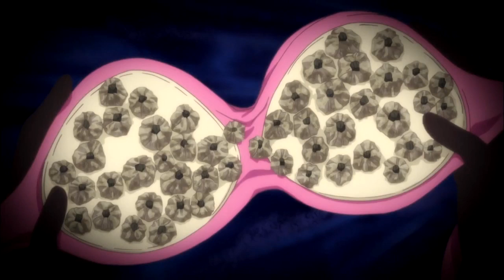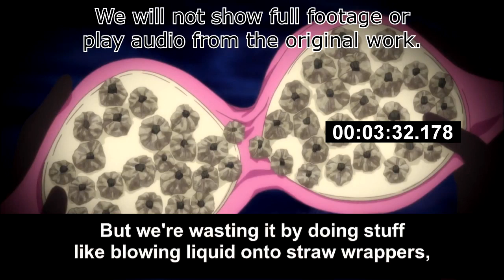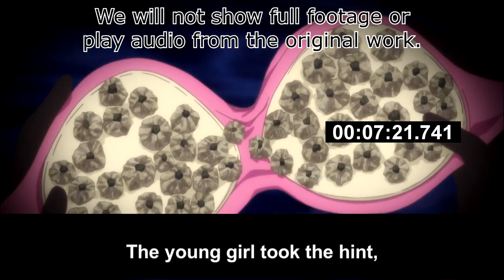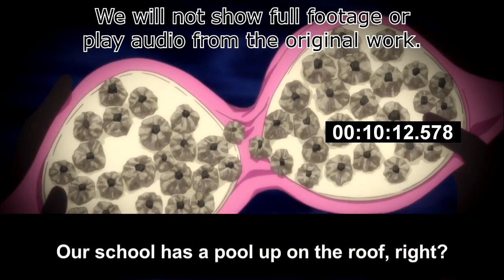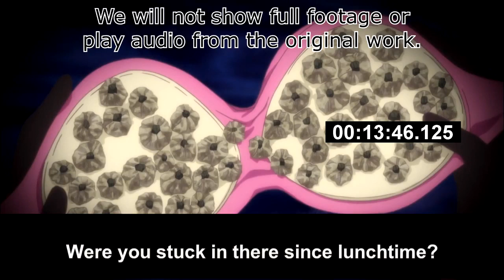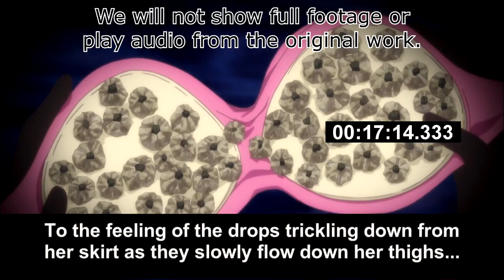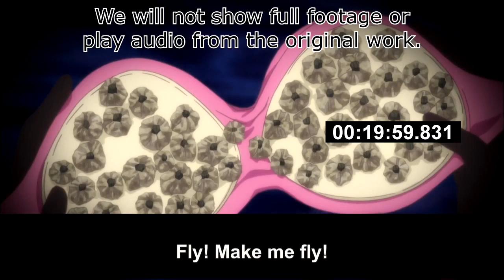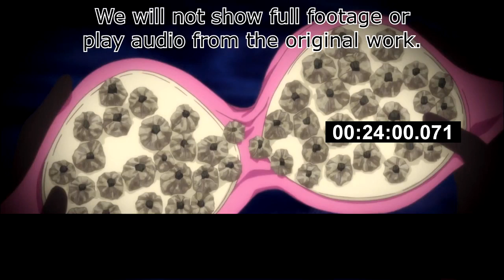[Live Reaction] Joshikousei no Mudazukai Ep8